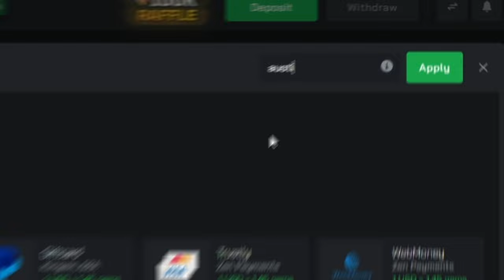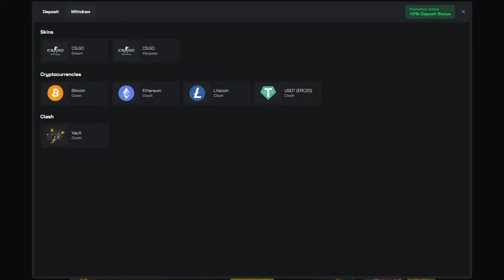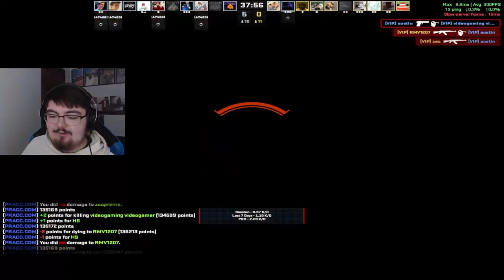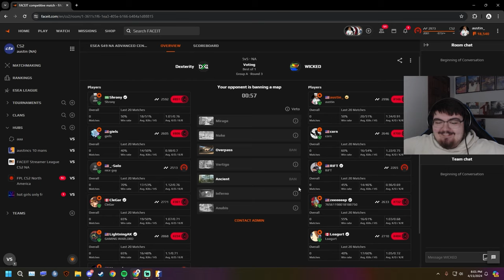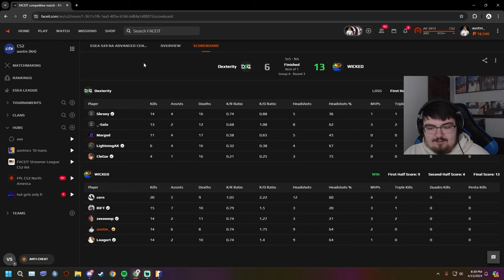It's time to run it back | ESEA Season 49 (Prac + Match #3)